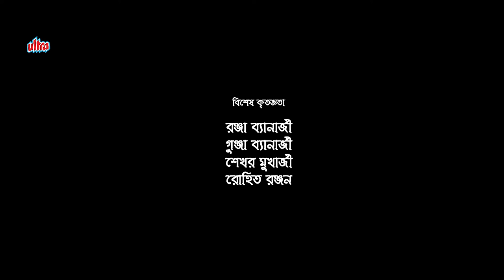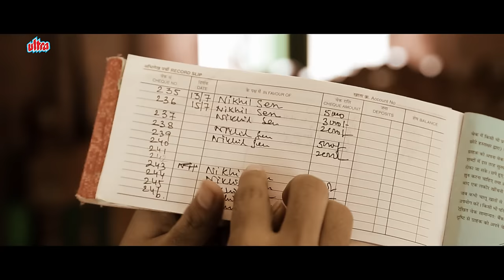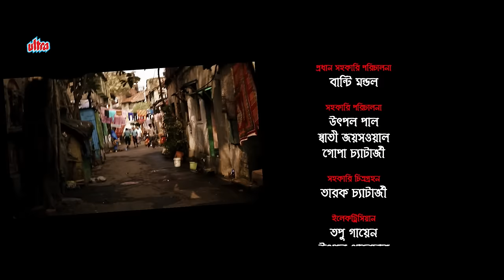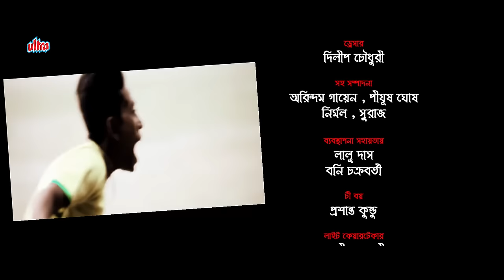Ebar Goyenda Basab (এবার গোয়েন্দা বাসব) | Full Bengali Movie | New Movies 2021 | Swapan Ghosal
Cast : Samrat Mukherjee, Kushal Chakraborty, Dipanwta Nath, Sourav Chakraborty
Director : Swapan Ghosal